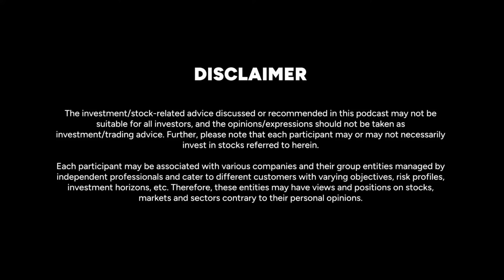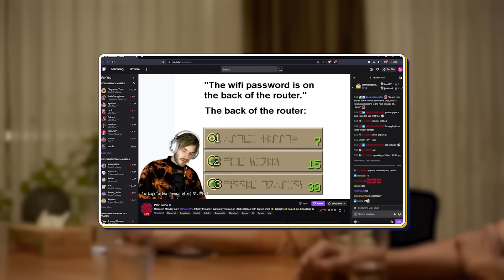Tanmay Bhat Explains Discord To Nikhil Kamath